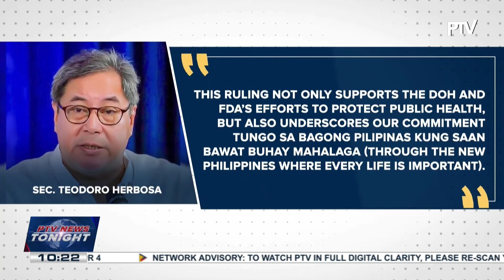SC upholds FDA's authority over tobacco regulation;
Comelec removes over 5-M names from voters’ list ahead of 2025 polls;

Metro Manila shake drill postponed due to ongoing cleanup